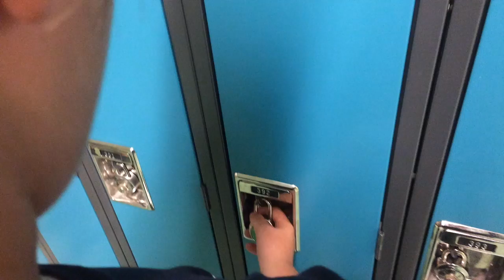school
This video is about school and how horrible it is